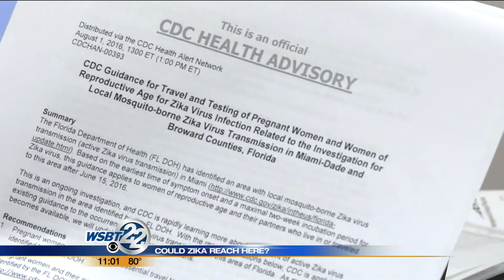Local concerns over Zika